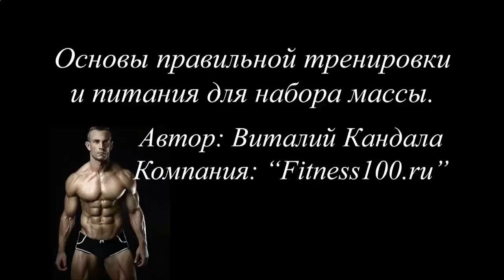КАК МОЖНО БЫСТРО НАКАЧАТЬ ПРЕСС В ДОМАШНИХ УСЛОВИЯХ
КАК МОЖНО БЫСТРО НАКАЧАТЬ ПРЕСС В ДОМАШНИХ УСЛОВИЯХКАК МОЖНО БЫСТРО НАКАЧАТЬ ПРЕСС В ДОМАШНИХ УСЛОВИЯХ